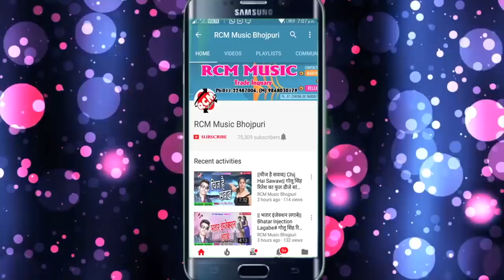लखन दास ललुआ का 2018 का सबसे बड़ा आर्केस्टा सांग || तोहर गोर गोर गाल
Title: Tohar Gore Gore Gal
Singer: Lakhan Das Laluya
Lable: RCM Music
Lyrics: Krishna Kaicha
Video Director:
DOP: